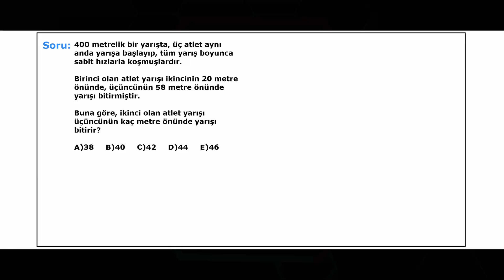2004 ÖSS SINAVININ EFSANE HAREKET PROBLEMİ.. ||ÇÖZÜM:10sn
Bu videoda 2004 ÖSS sınavının efsane hareket problemine alternatif bir yol anlatıyorum. Çoğunuzun denemelerde ve soru bankalarında gördüğünüz bu soruya çok kısa ama düşünmesi çok zor bir çözüm yapıyorum.
Tüm gençlerime iyi seyirler, iyi dersler...
CTD AKADEMİ